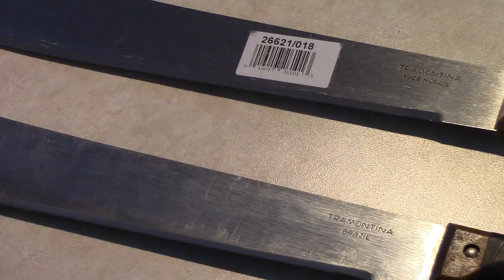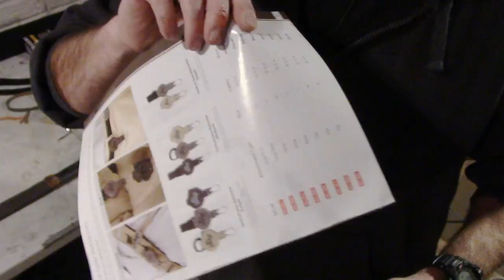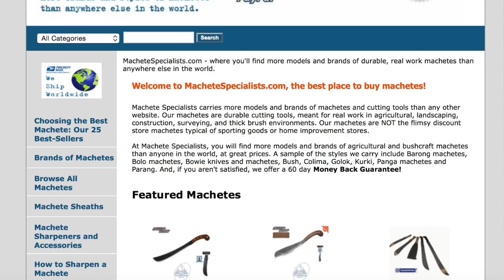Step By Step Jessification of the Tramontina 18" Machete - Preparedmind101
Preparedmind101 shows a detailed step-by-step process where you can take a less-than-$20 machete and turn it into a top-notch piece of sharpened awesomeness. The Tramonitina 18" machete is one of the most common machetes in the world, and for good reason: It's also one of the best. One of the few instances where best doesn't equal expensive. This process can be applied to any South American wood handled machete.